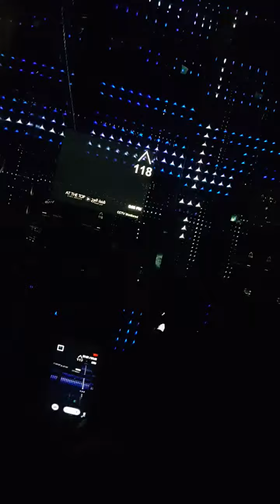Fastest elevator in the earth